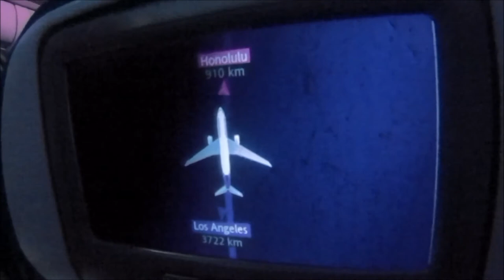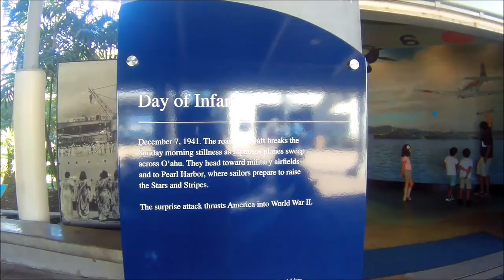Great Escape to Oahu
Remember that time I ran away to Hawaii and survived a Ballistic Missile Alert?

snorkling, scuba, diving, sea, turtles, gopro, go, pro, sponsor, me, please Oahu, Nalgene, Hawaii, Shitty, Montage,